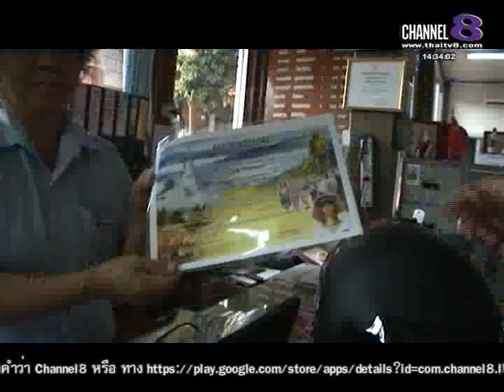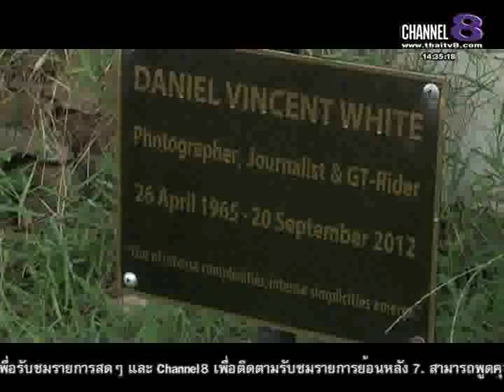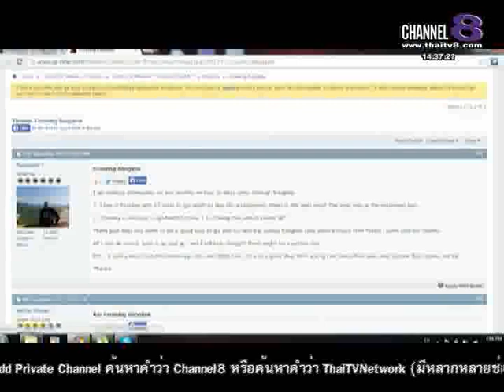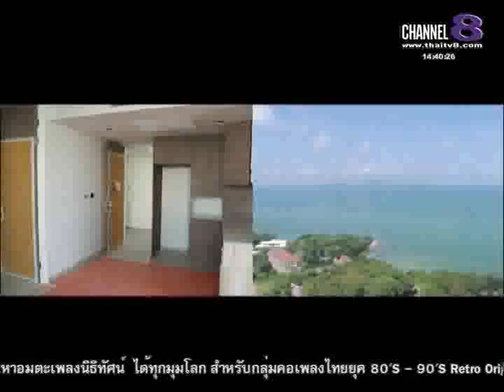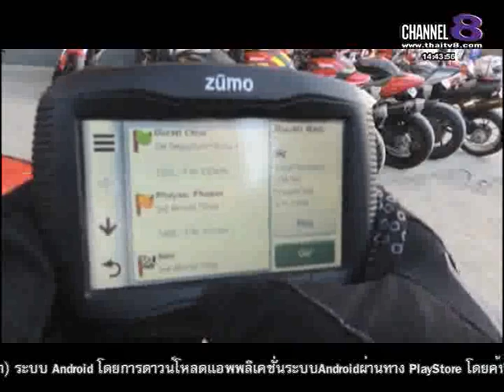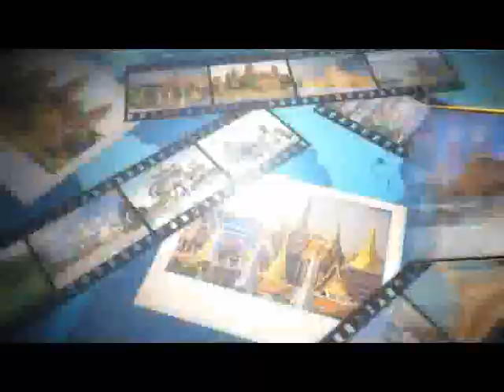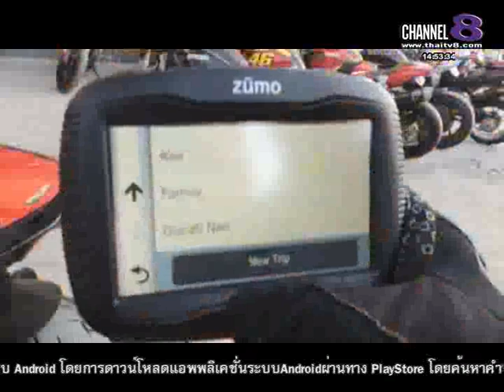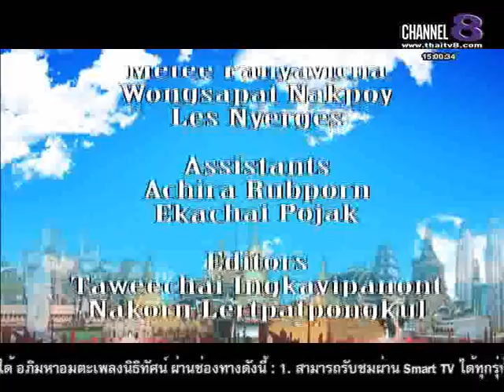ช่อง8 ทีวีพูดได้ รายการ Destination Thailand 12-02-58